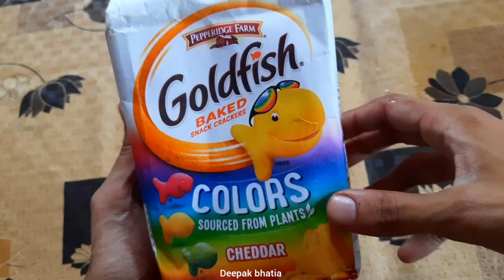Goldfish Colors Starburst Lemon and Lime flavour Sandwich Crackers